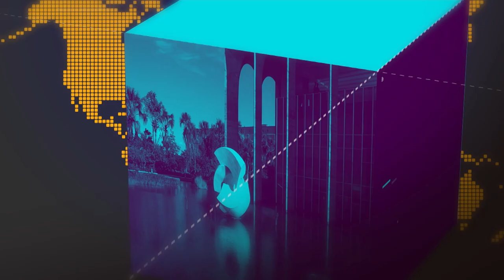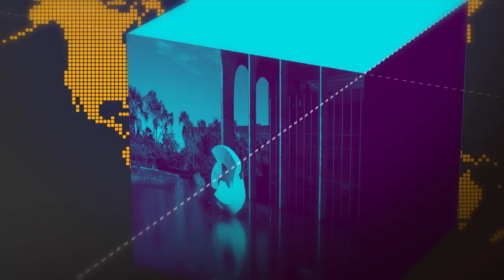O novo presidente do ICMBIO toma posse nesta quinta-feira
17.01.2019 - Tomou posse hoje o novo presidente do órgão Instituto Chico Mendes de Conservação da Biodiversidade (ICMBIO), o veterinário Adalberto Eberhard, conhecido pelo trabalho de conservação no pantanal no Mato Grosso. O ministro do Meio Ambiente, Ricardo Sales, também participou dessa cerimônia e falou sobre a importância da implantação práticas de gestão modernas.